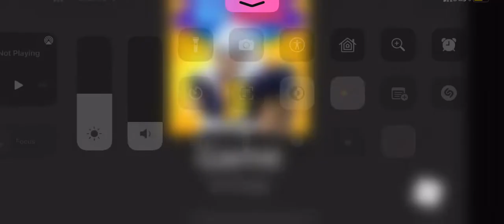Ban this guy pls